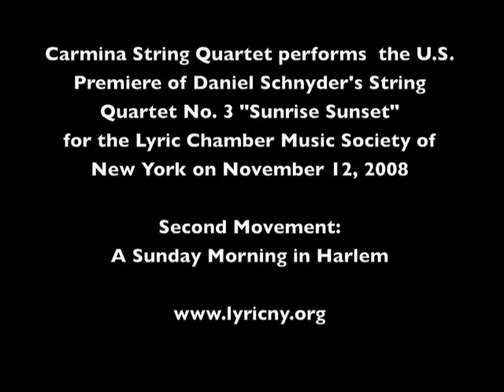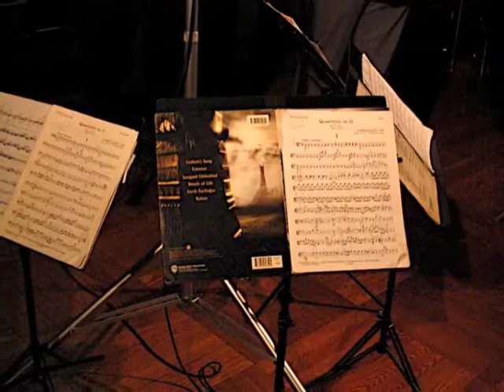Schnyder Sunrise Sunset 2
SECOND MOVEMENT (A SUNDAY MORNING IN HARLEM) of U.S. Premiere performance of Daniel Schnyder's String Quartet No. 3 "Sunrise Sunset" by the Swiss Carmina String Quartet on Nov 12 2008 @ Kosciuszko Foundation in New York City as part of the Lyric Chamber Music Society of New York's 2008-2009 concert season